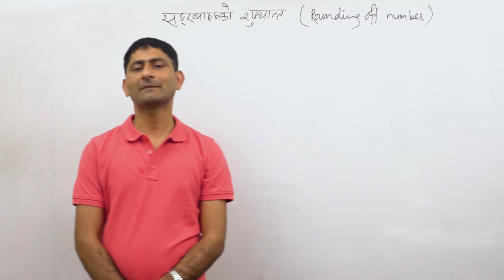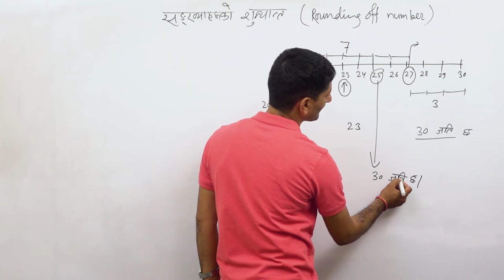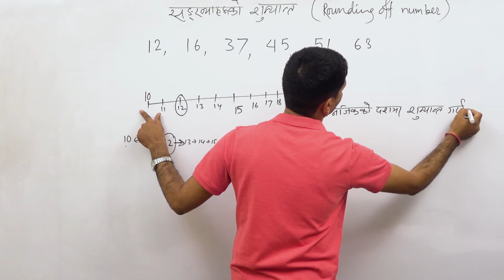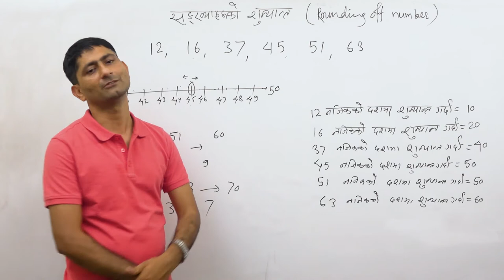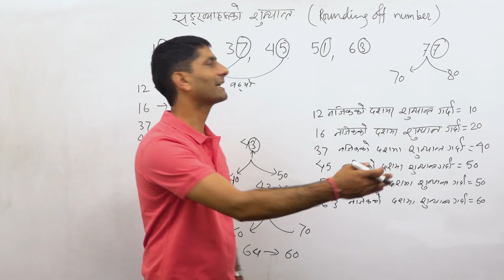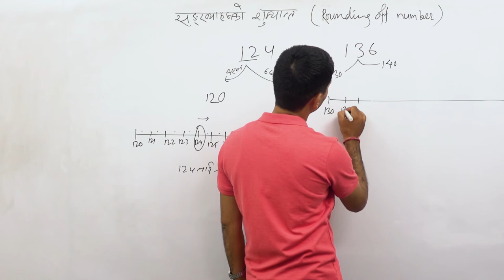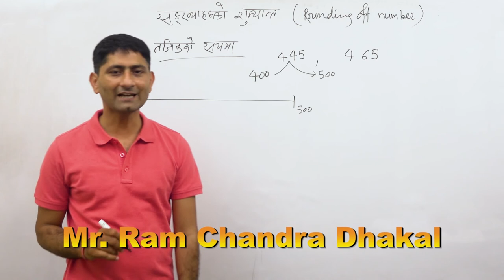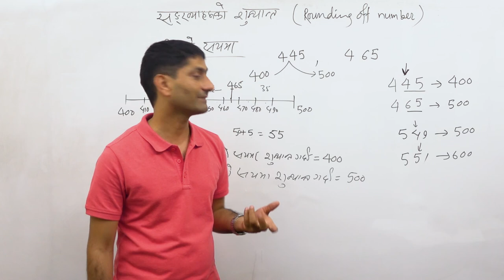Class 4 math Concept of number Part 2